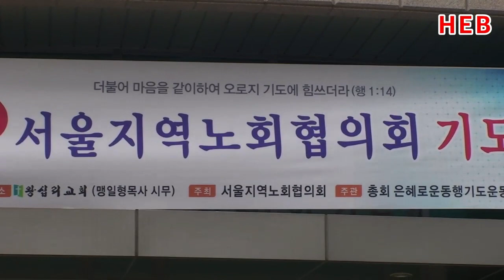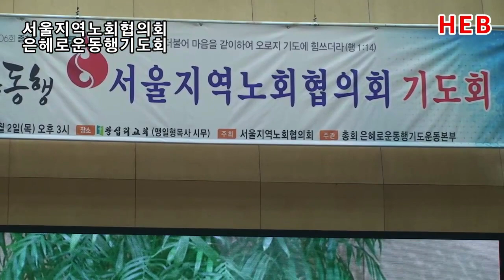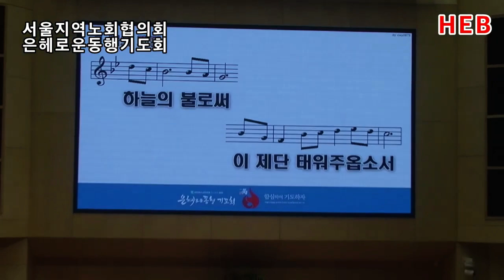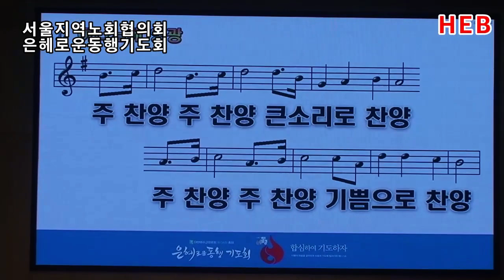HEB방송 -(하이라이트)은혜로운 동행, 서울지역노회협의회 기도회 영상스케치(왕십리교회/211202)